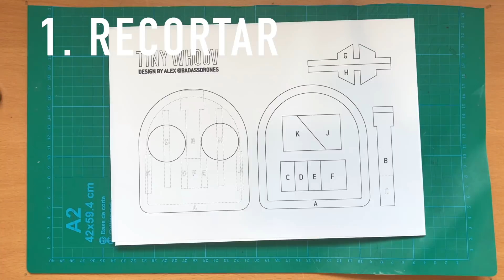MONTA TU PROPIO HOVER TINY Y HAZ CARRERAS POR 15€!!!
Esta vez os enseñaré como se monta un hover tiny o tiny whoov y contaremos con la visita de nuestro gran amigo Crazyprops para hacer una loca y reñida carrera en casa con estos pequeños vehículos.

¿QUIERES MONTAR TU PROPIO HOVER? Apunta!

Cartón pluma: Papelerías, copisterías, bazares chinos...

Un abrazo a todos y nos vemos el próximo lunes!!!

¿Necesitas algo impreso en 3D? Pásate por nuestra web

Todo lo que necesitas saber sobre drones de carreras. Mírate el blog

Si te ha gustado y quieres más dame un like.